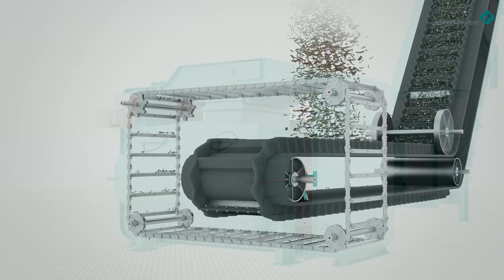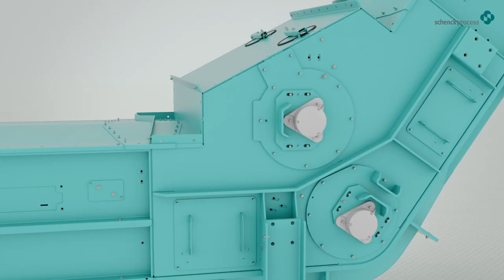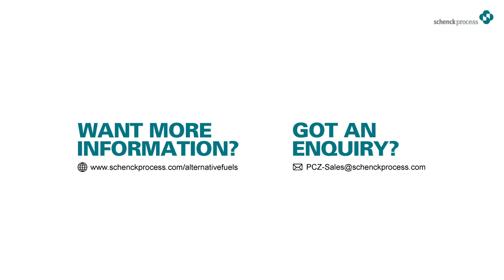Enclosed Belt Conveyor & Elevator for Cement & Alternative Fuels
The Enclosed Belt Conveyor and Elevator from Schenck Process, is designed to provide a cleaner, more efficient method of transporting material and is commonly seen in the Cement industry, including those using alternative fuels.

Branded the MoveMaster BEX, it features a closed, dust-tight belt elevator with a UNIQUE conveyor belt. Capable of conveying angles of 75ﹾ, it offers a consistent feed rate up to 390m³ per hour.

A dual end belt tensioning system and integrated cleaning solution, prevents product from building up.

A secondary chain conveyor, recycles material from the over-carry, while a patented lever chain tensioning system, enhances the longevity of the chain and lowers typical maintenance requirements.

Ensuring significantly easier maintenance in comparison to other solutions, the MoveMaster BEX Enclosed Belt Conveyor & Elevator, provides very easy to remove parts and long-life performance, in addition to simpler in-situ maintenance.